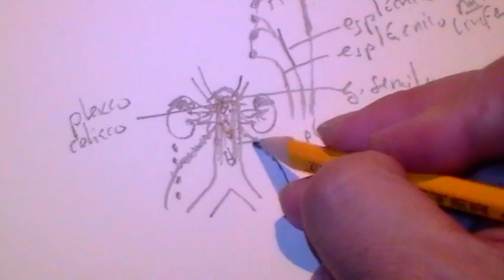ANATOMIA 2.0: DRENAJE VENOSO, LINFATICO E INERVACION DE ABDOMEN Y PELVIS Parte 4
Dr. Luis Delgado Reyes
Facultad de Medicina
UNAM